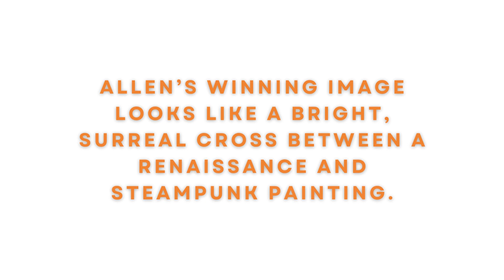Allen’s winning image looks like a bright, surreal cross between a Renaissance and steampunk paintin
AI Image generator Midjourney.